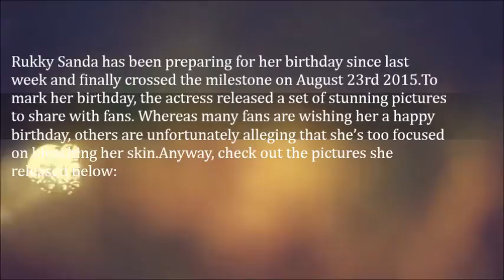Rukky Sanda Celebrates 31st Birthday With Stunning Photos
Rukky Sanda has been preparing for her birthday since last week and finally crossed the milestone on August 23rd 2015.

To mark her birthday, the actress released a set of stunning pictures to share with fans. Whereas many fans are wishing her a happy birthday, others are unfortunately alleging that she’s too focused on bleaching her skin.